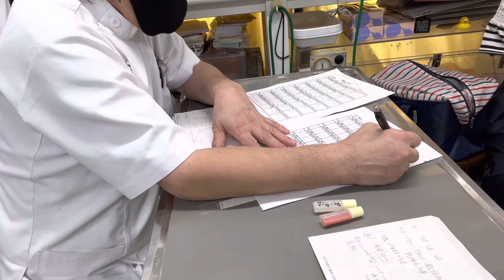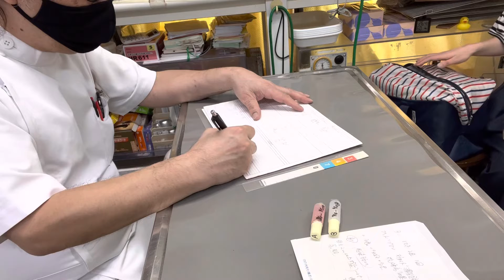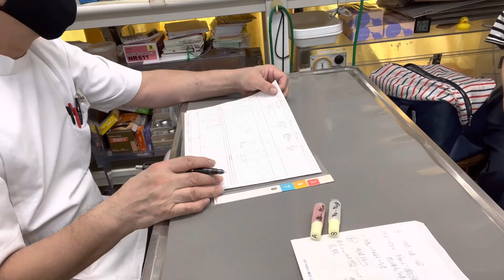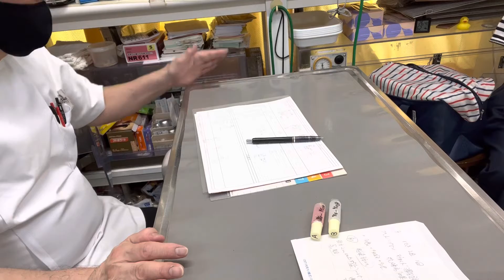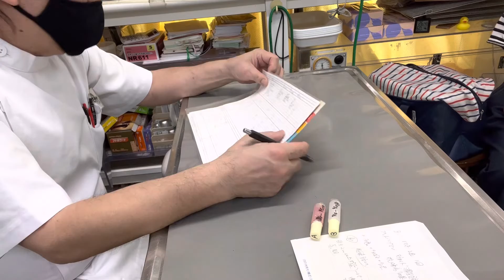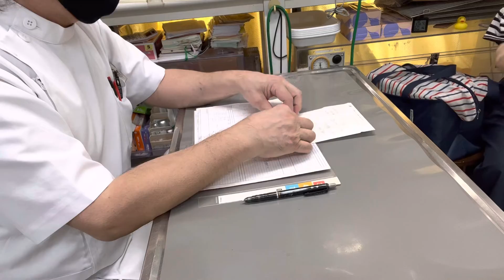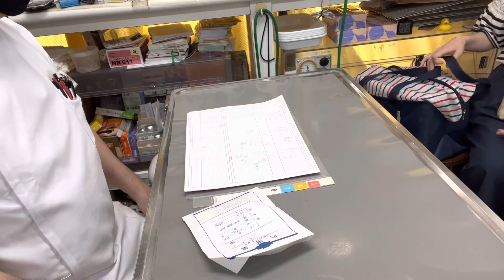③ゴールデンハムスターのりんちゃんの飼主さんとのお話